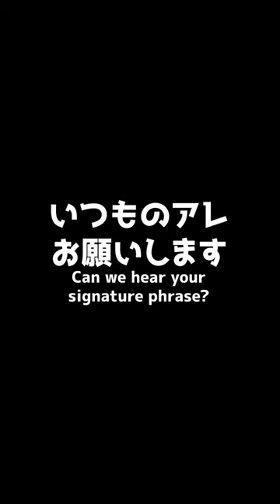Fortniteでバズってるあの美人お姉さんの英語力検証してみた